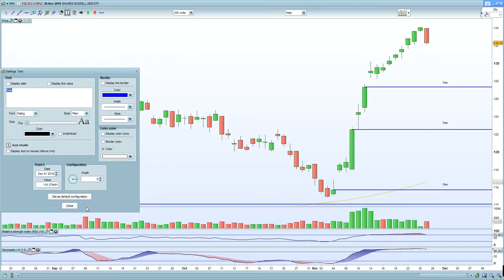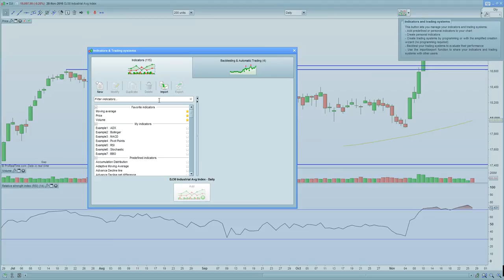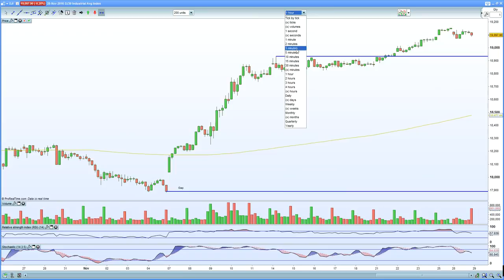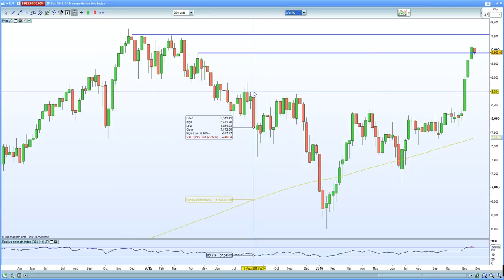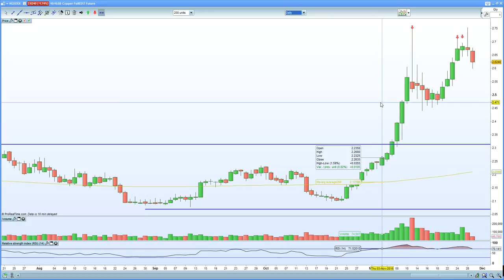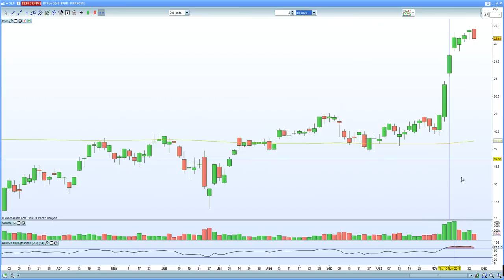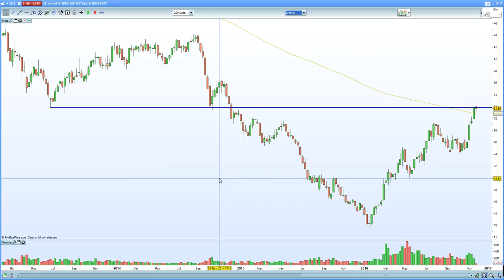S&P 500 on the verge of breaking bullish channel followed by Russell 2000, VIX made a base